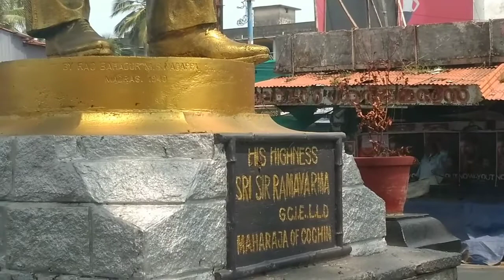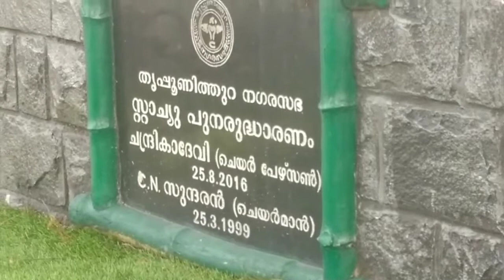നിറം മാറിയ രാജ പ്രതിമ|statue of tripunithura|Kochi Raja Statue|Statue in Kerala| Kochi kingdom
In this vedio shown the history of satue of തൃപ്പൂണിത്തുറ
The statue of Maharaja Rama Varma, popular as Dhaarmika Chakravarthi or also referred to in history books as Chowarayil Theepetta Thampuran (the Maharaja who died at Chowara), stands at the centre of Statue Junction at Tripunithura, the heart of the royal town. This square has become the hub of activity and the busiest area in this fast growing town. A landmark and also a reminder of the past, the statue stands in the shade of a huge rain
This statue is different as the maharaja is not in his ceremonial dress. “The statue was installed here sometime in 1935-36 immediately after he received the honorary Degree of Doctor of Law from the Banaras Hindu University. So what he is wearing is the academic dress worn during graduation and convocation functions. And the scroll he holds in his hand is the doctorate certificate. This makes it a verycertificate. This makes it a very different statue of the maharaja. And if my memory is right, it was unveiled by Nalini Ranjan Sarcar, a member of the viceroy’s council,” informs Ravi Achan, senior Kerala cricketer and a long-time